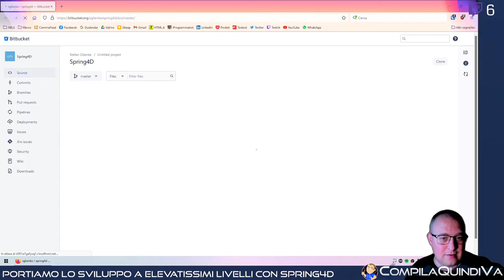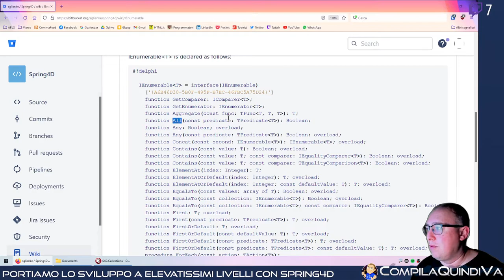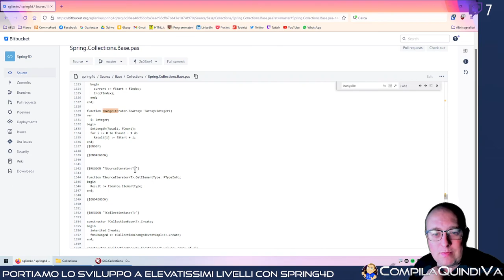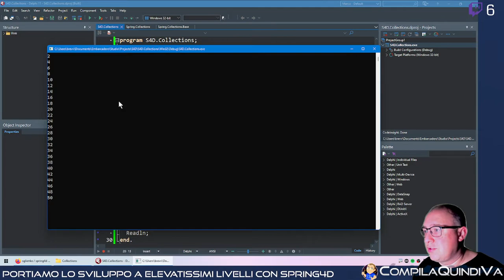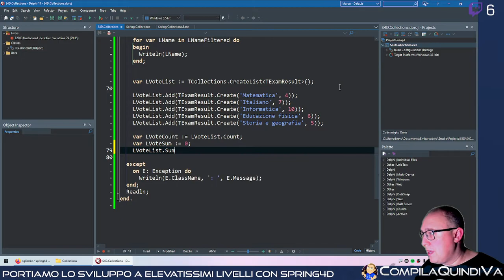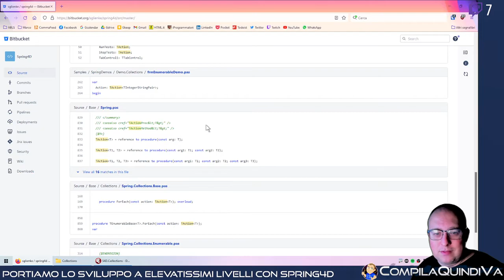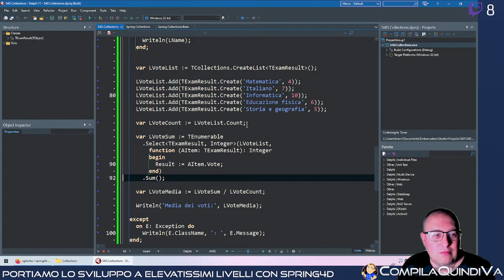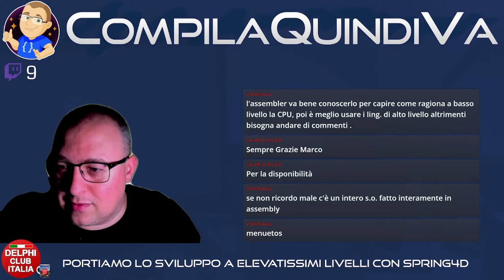Discovery - Portiamo lo sviluppo a elevatissimi livelli con Spring4D!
Replay live Twitch di giovedì 28 aprile 2022:
*** PORTIAMO LO SVILUPPO A ELEVATISSIMI LIVELLI CON SPRING4D ***
(Discovery)

Nuovo appuntamento con le live della serie "Discovery", dove ci dedichiamo all'esplorazione di librerie e tool che possono aiutarci quotidianamente nel nostro faticoso lavoro di sviluppatori. 🧑‍💻

Questa sera esploreremo assieme da zero una delle librerie opensource più interessanti del mondo Delphi: **Spring4D**. 😎

Si tratta di una libreria che potremmo definire "general purpose", ma contiene un sacco di cose interessanti e di estrema utilità per lo sviluppo delle nostre applicazioni: estensioni della RTL (RunTime Library), potenti Collection con capacità aggiuntive, un container per la Dependency Injection, strumenti per mocking, un ORM, funzioni di crittografia e tante altre primizie.

La libreria aderisce al principio del "pick and choose": a seconda delle nostre necessità, possiamo referenziare i moduli che ci servono tralasciando tutto il resto, senza la forzatura di dover includere dipendenze superflue.

In questa live sperimentiamo un pochino liberamente con questa libreria e parliamo delle principali innovazioni che è in grado di offrirci.